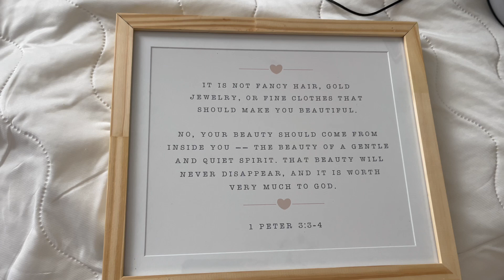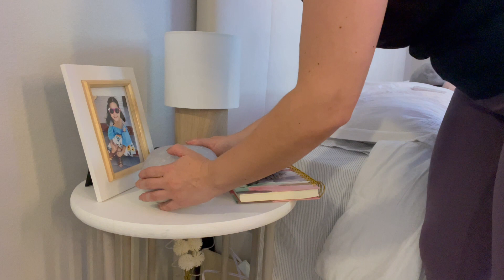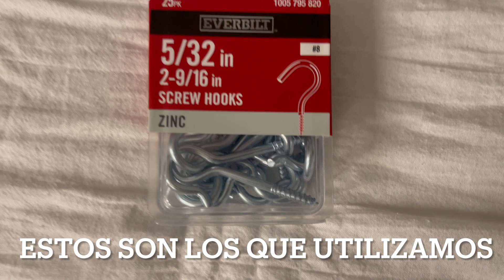Limpiando 🧼Depurando y DECORANDO 💜 el cuarto de mi hija.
Productos que utilicé en el vídeo:
Organizador de cajónes💕

Drawer Dividers Organizer 4 Pack, Adjustable Separators 4" High Expandable from 11-17" for Bedroom, Bathroom, Closet,Clothing, Office, Kitchen Storage, Strong Secure Hold, Foam Ends, Locks in Place

Ganchos para coltar Ropa💕

Finnhomy Extra Strong 30 Pack Plastic Hangers for Baby and Kids, Durable Children Clothes Hangers with Non-Slip Pads, Great for Any Baby Clothes, Pink
 Humificador casa luna💕

Áceite peppermint 💕

Vídeo de Transformacion de mi hija💕

Cambio Extremo. Recamara de mi hija.Resultado Final

Seamos Amigas;